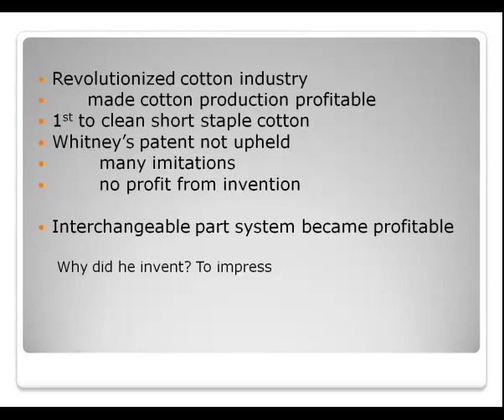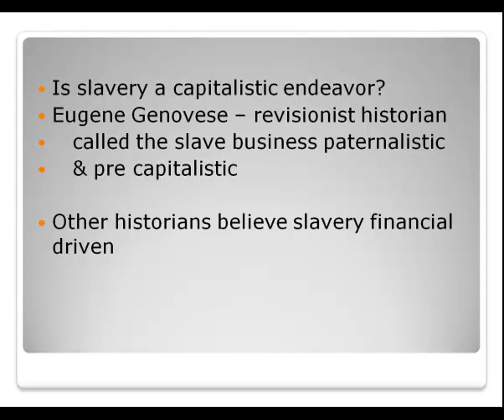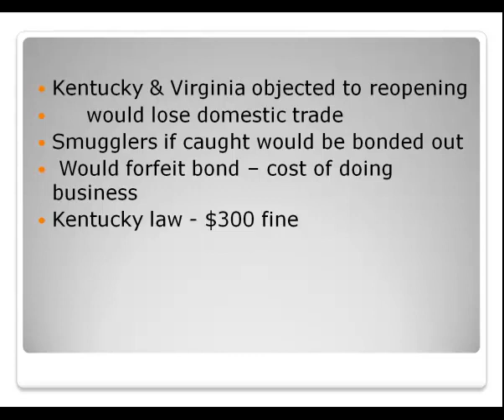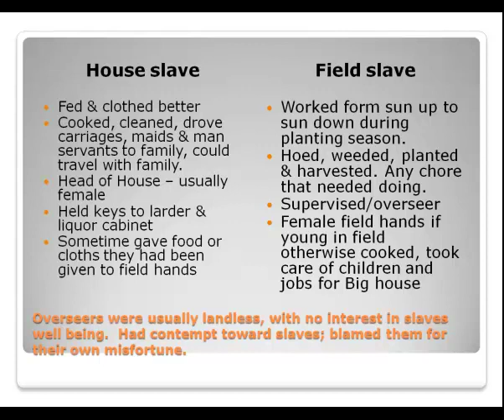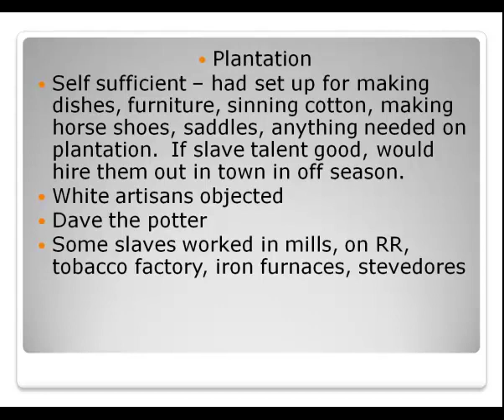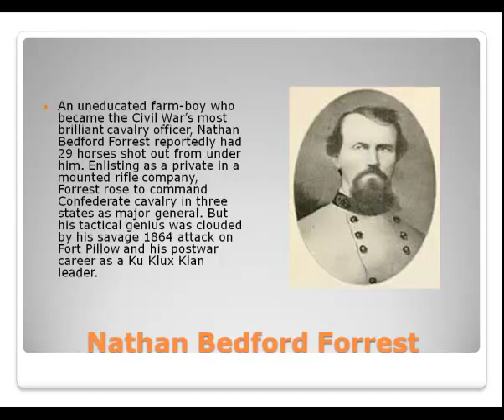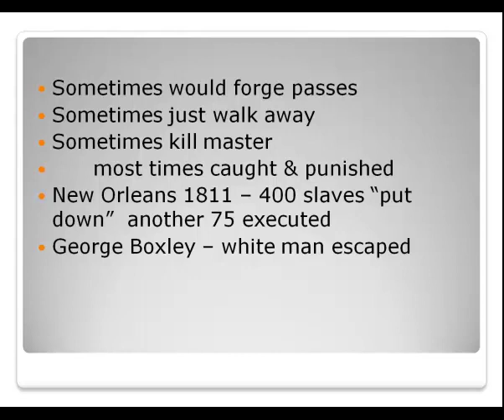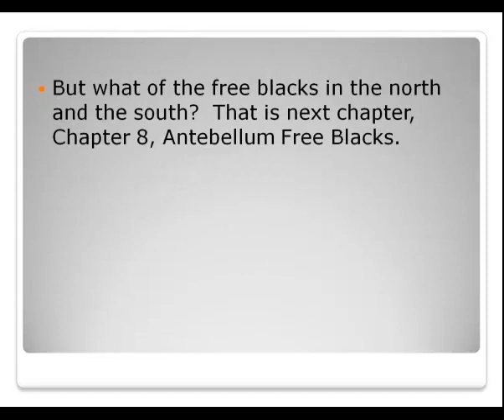Chapter 7 Southern Slavery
A look at the treatment, buying, selling, & rebellions of Black slaves pre-Civil War